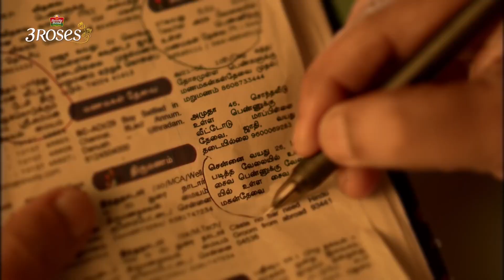Brooke Bond 3 Roses | Happy Bhogi Pongal TVC